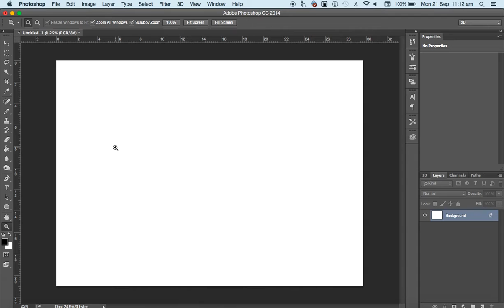Create an Outline From a Photograph in 60 Seconds (Silent)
Process a photo in Photoshop to create a simple graphic element.

This video doesn't have any annotations and is silent.